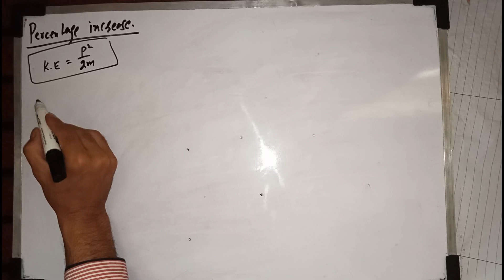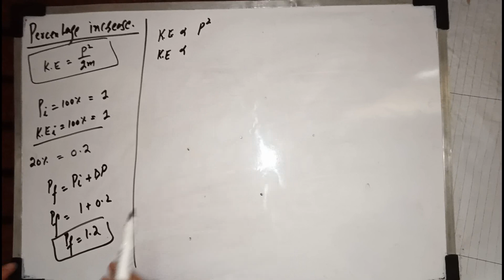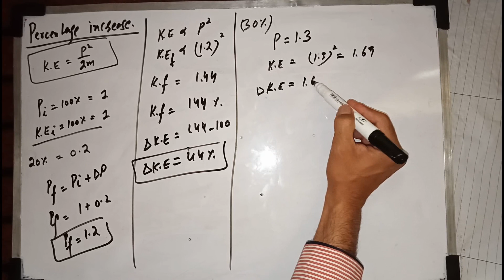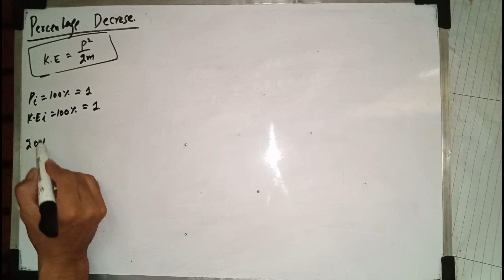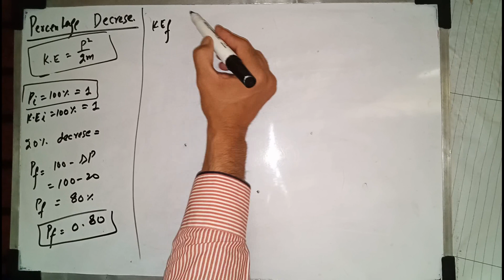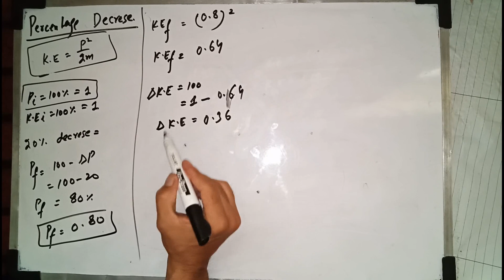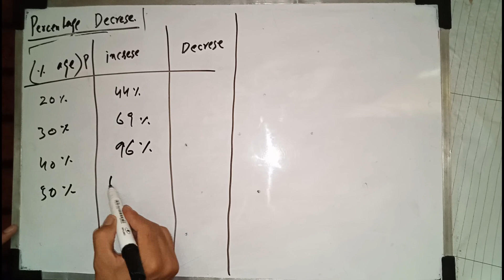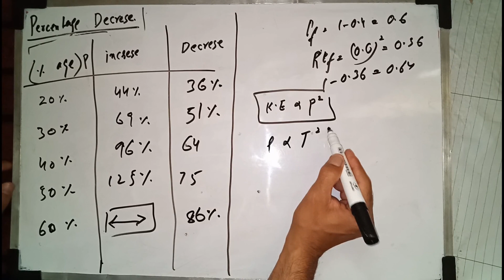How to find out percentage increase or decrease (ETEA & MCAT)